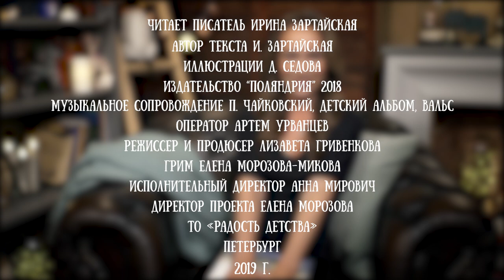Ирина Зартайская читает свою сказку "Никто меня не любит"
Ирина Зартайская — детский писатель, член Союза писателей Санкт-Петербурга. Окончила факультет теории и истории искусств в Академии Художеств, с 2006 года работает в Музее театрального и музыкального искусства.

Рассказы Зартайской публикуются в журналах «Мурзилка», «Костер», «Чиж и еж», «Кукумбер» и др. Ее книги (на данный момент их более десяти) входили в шорт-листы международного конкурса «Литературная Вена» и Первого всероссийского литературного конкурса «Желтая гусеница: полеты во сне и наяву», а на Всероссийском конкурсе «Новые имена» Ирина победила в номинации «Автор лучшей повести».